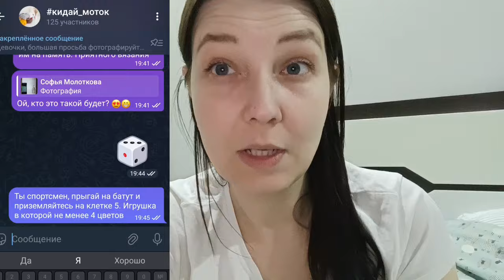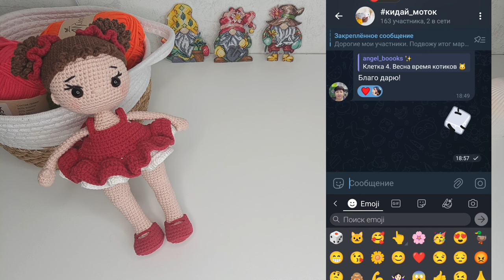Обзор готовых игрушек. НОВИНКИ! игра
Если вы хотите помочь развитию канала или отблагодарить, можете перечислить любую сумму по ссылке

карта сбербанка 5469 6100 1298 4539 Екатерина Юрьевна Б.
Спасибо тем, кто откликнулся!

Открытая группа, где можно оставить отзыв и приобрести МАСТЕР КЛАССЫ